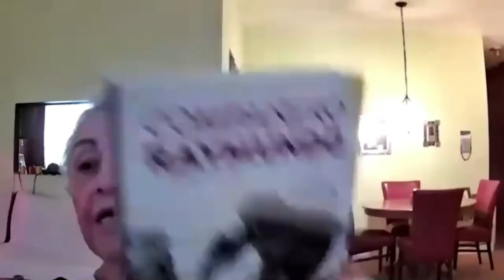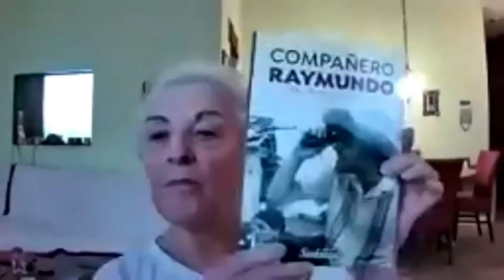Charla con Juana Sapire - Jornadas Internacionales de la Insurgencia Cultural